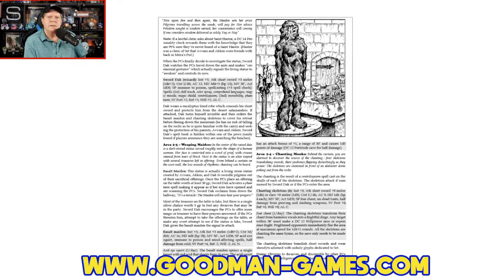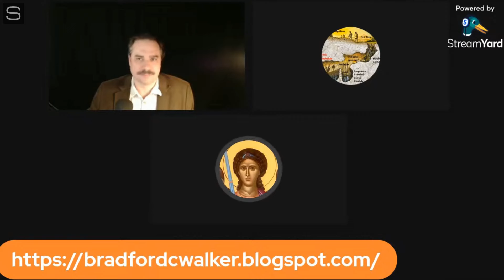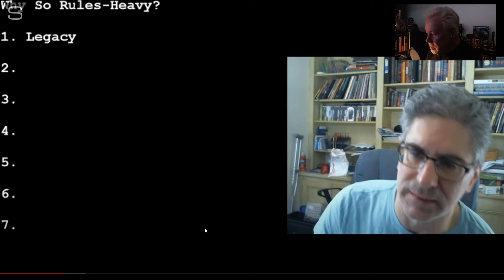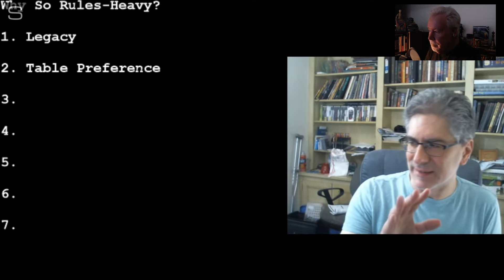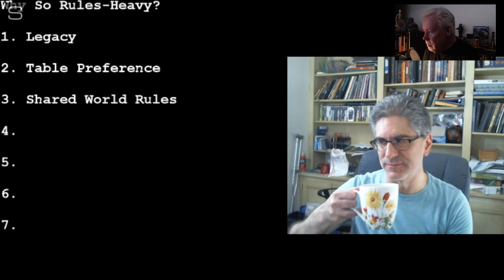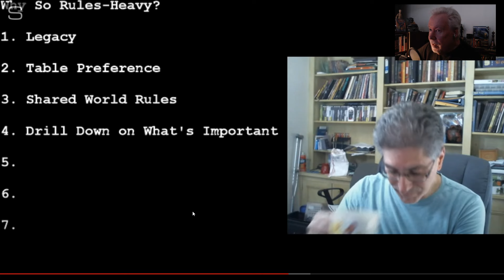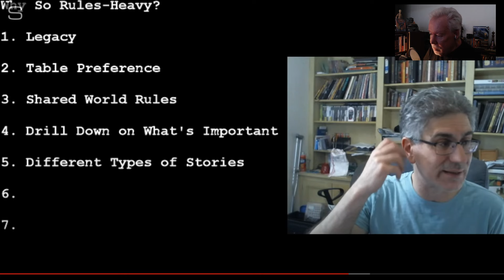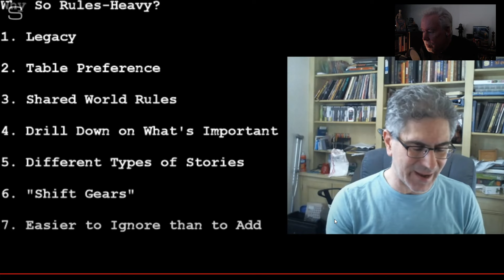Roll for Sanity: Reasons for Heavy-Crunch RPGs